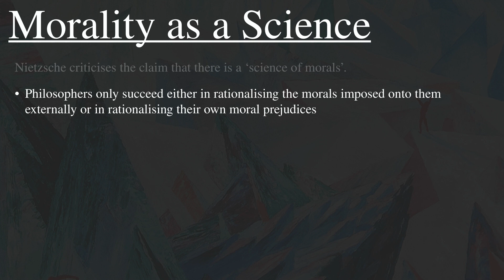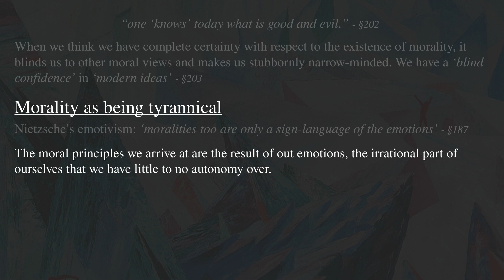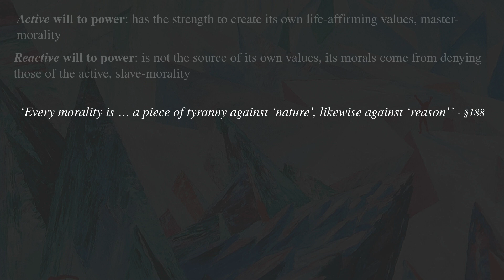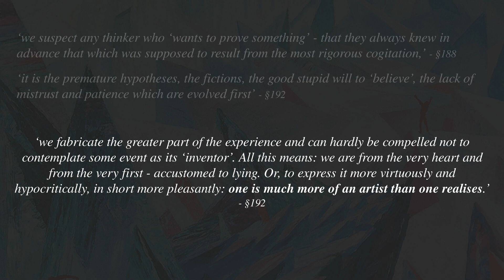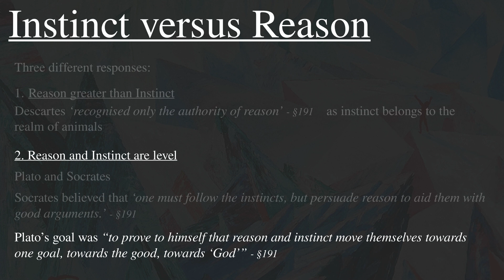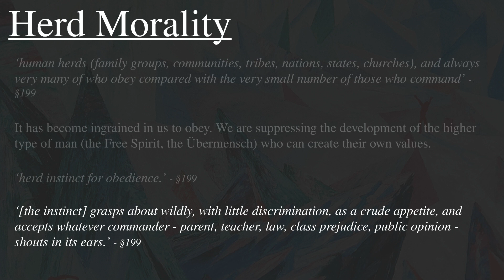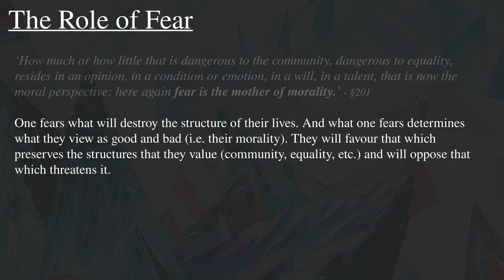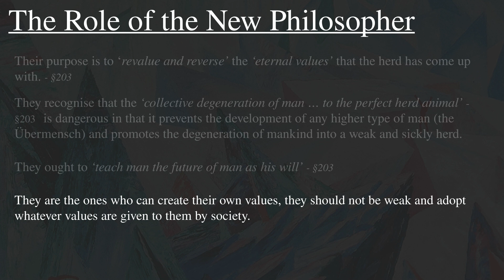Beyond Good and Evil | Part 5 - On the Natural History of Morals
An overview of Chapter 5 of Nietzsche's Beyond Good and Evil. In this chapter, Nietzsche criticises the view of morality as a science and elaborates on the subjective nature of morality, he discusses the differing roles of instinct and reason in our behaviour, and writes about how we have fallen victim to a herd morality and have had a herd instinct ingrained into us by society.